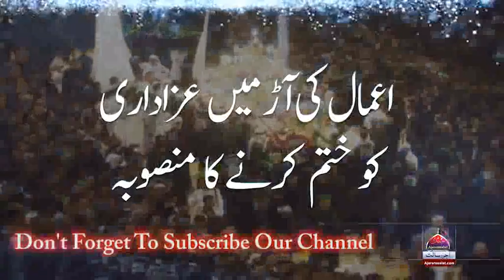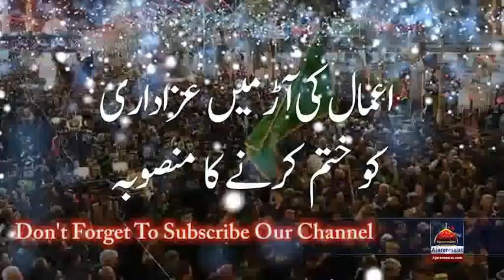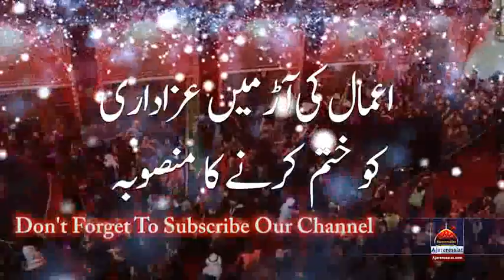Azadari Kabi Khatam Nahi Hoo Gi - Must Watch**